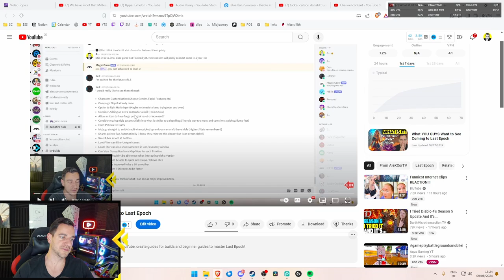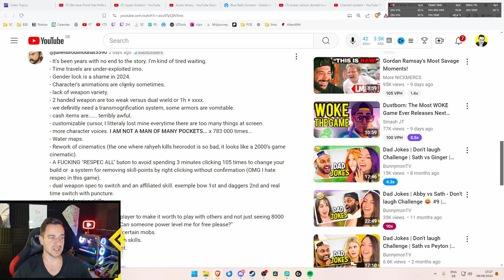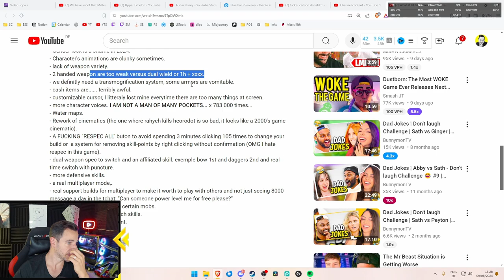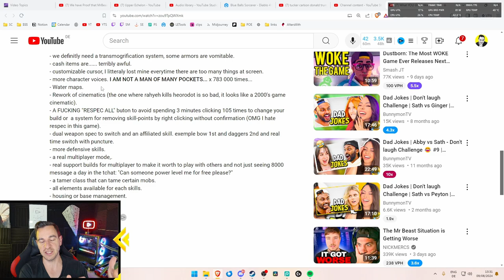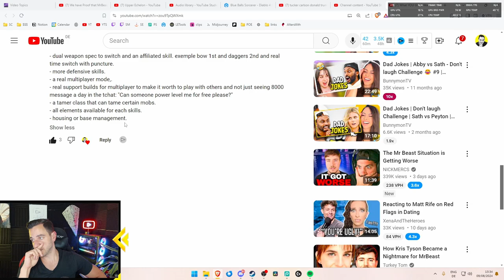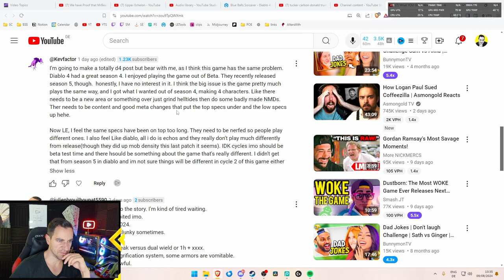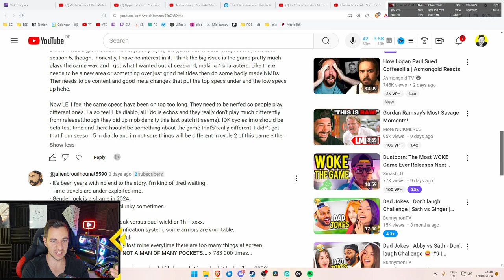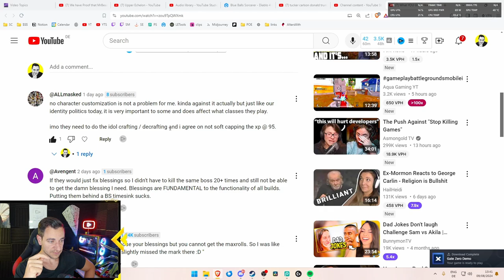How To Make Last Epoch Great Again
Get LAID EZ:
Video Title Ideas (for the algorithm!):
last epoch updates, how to make last epoch better, what does last epoch need, last epoch community needs, what do players want from last epoch, last epoch gamers